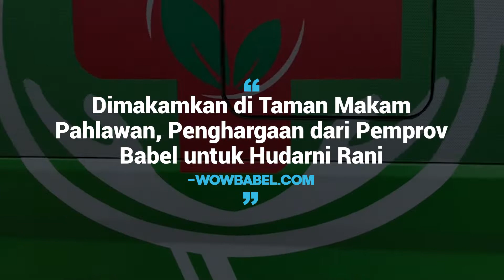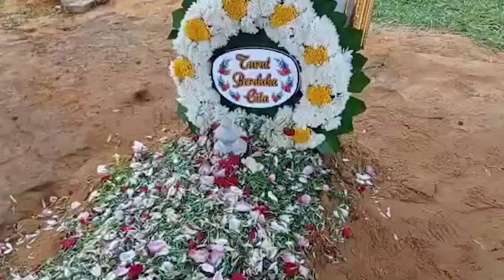Dimakamkan di Taman Makam Pahlawan, Penghargaan dari Pemprov Babel Untuk Hudarni Rani - wowbabel.com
Kabar Duka, Mantan Gubernur Babel sekaligus Anggota DPD RI Hudarni Rani Meninggal Dunia.